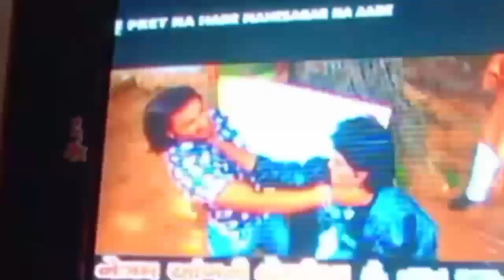Jagdish Thakor Dhamake Daar Entey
Jagdish Thakor Dhamake Daar Entey Preet Na Haare Mare Mahi Sagar Na Aare

Full Movie Coming Soon Jagdish Thakor Rina Soni